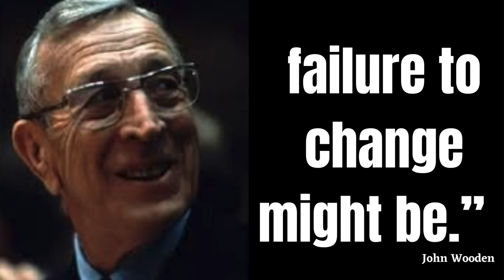Failure is not fatal but... - Motivational quotes!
Failure is not fatal but...